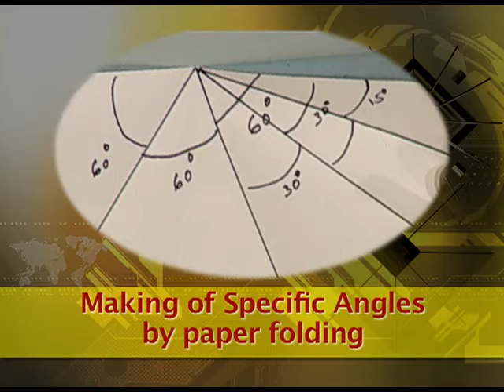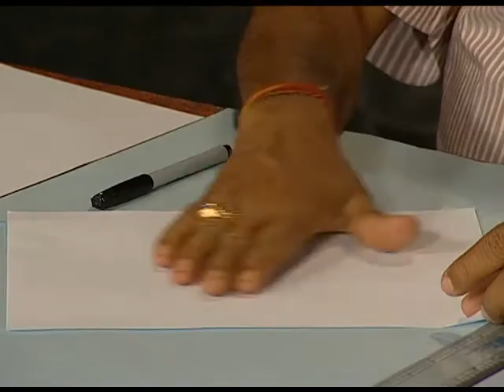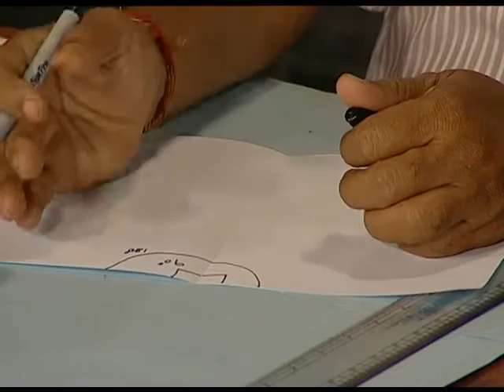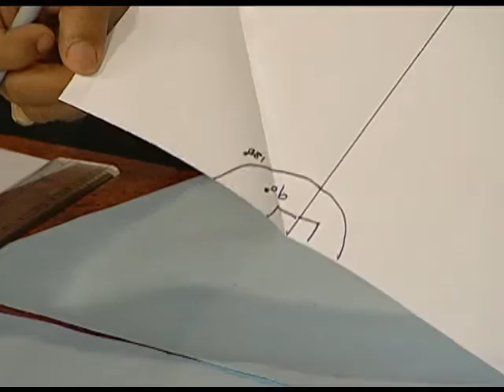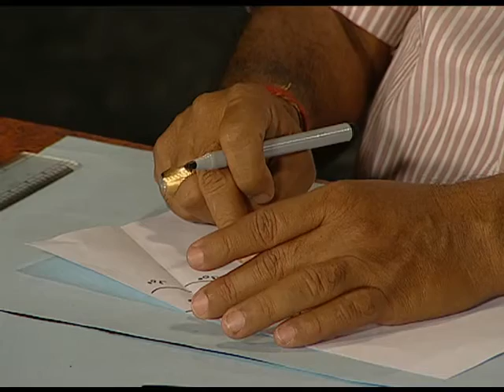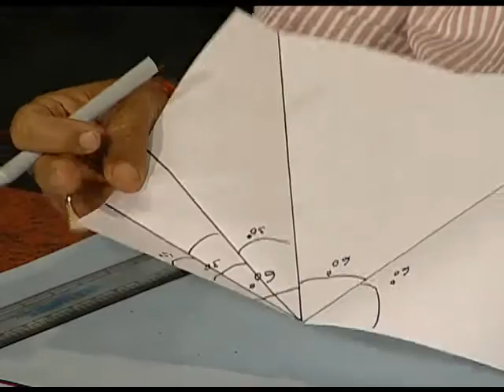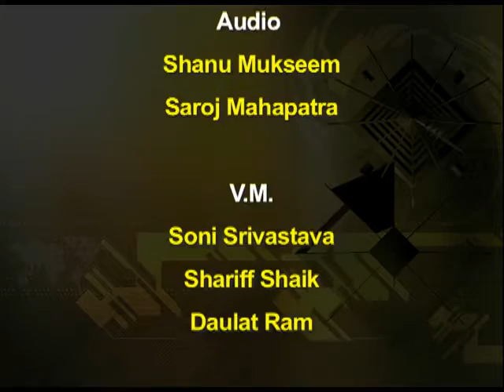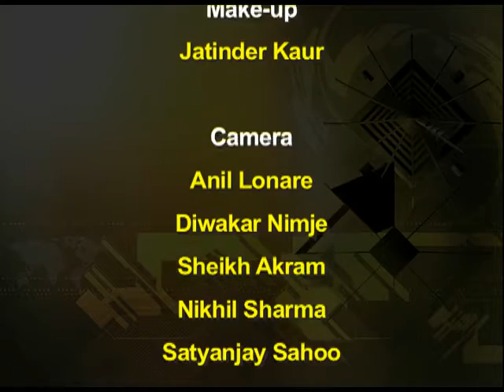Angle Making Oriya